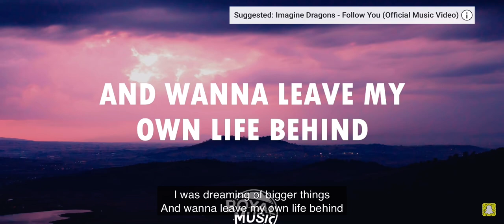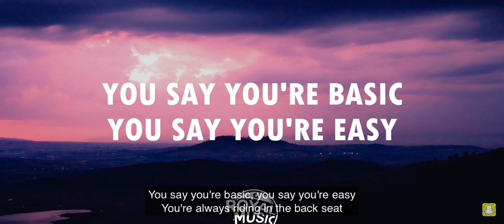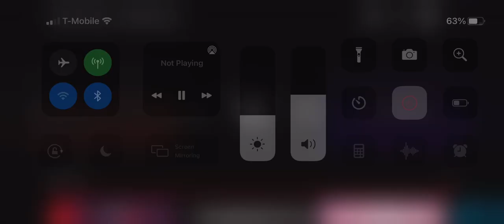Imagine Dragons - Thunder [Lyrics] Lightning in the Thunder Storm (2017)